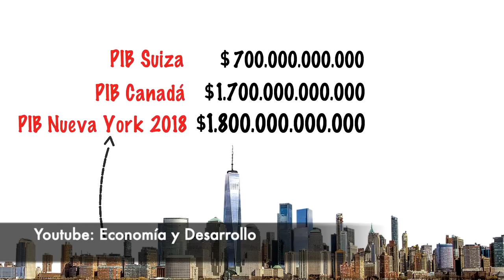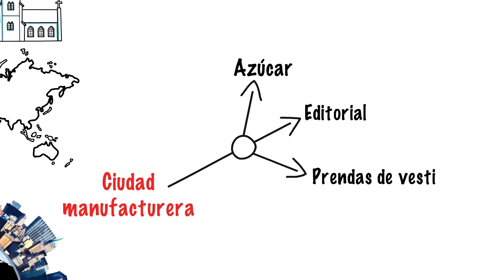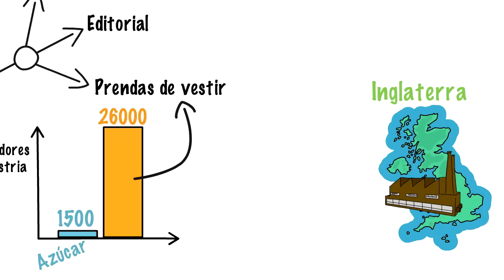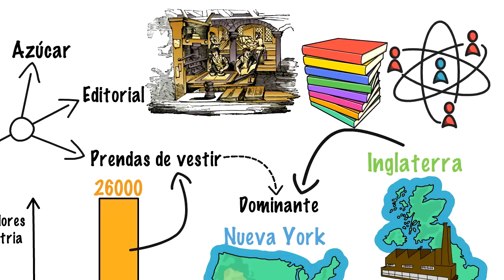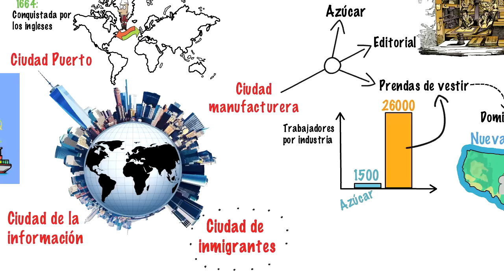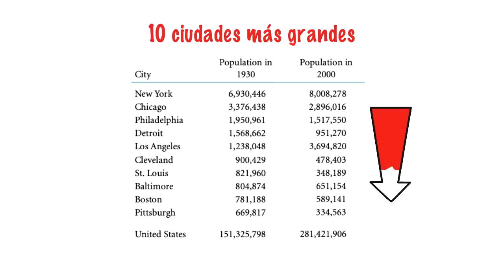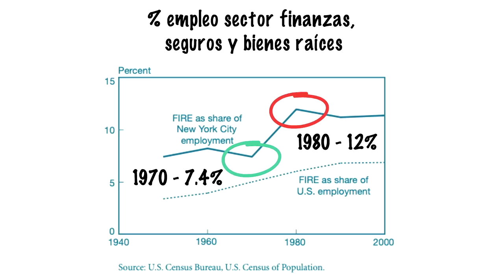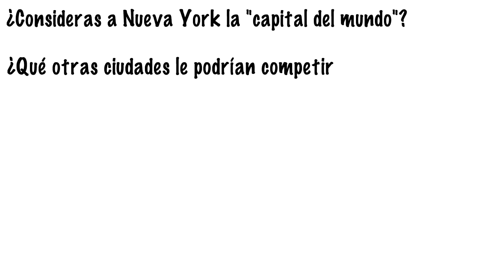Economía de NUEVA YORK - ¿Por qué se considera la "CAPITAL" del MUNDO?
Para el 2018, el PIB nominal del Área Metropolitana de Nueva York era 1.8 billones de dólares, cifra que se puede comparar con los 1.7 billones de dólares del PIB de Canadá en 2019. O dicho de otra forma en esa ciudad se produce al año más del doble  de bienes y servicios que en Suiza; 700.000 millones de dólares. O 3 veces el PIB de Polonia, un país con 38 millones de habitantes.

La pregunta es ¿cómo llegó esta ciudad a esos niveles de producción y a ser considerada por muchos como la capital del mundo?

Nueva York tenía ventajas naturales que le permitieron convertirse en la principal ciudad con puerto de América. Se destacó como ciudad manufacturera y era el punto de llegada de millones de inmigrantes provenientes de Europa. Pero a finales del siglo XX las grandes ciudades sufrieron la disminución de la actividad manufacturera, algunas nunca superaron ese duro choque. ¿Cómo logró Nueva York superar esta adversidad y llegar a ser considerada la "capital" del mundo?

Fuentes:
- Glaeser, Edward I. "Urban Colossus: Why Is New York America's Largest City?," FRB New York - Economic Policy Review, 2005, v11(2,Dec), 7-24.